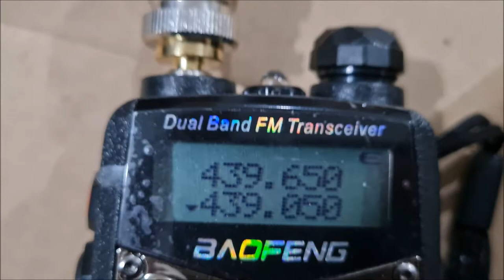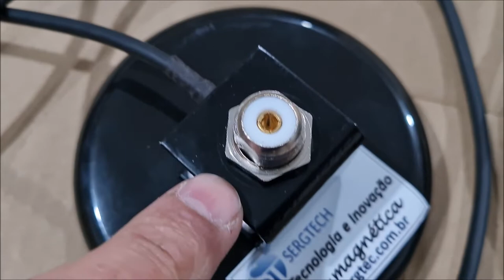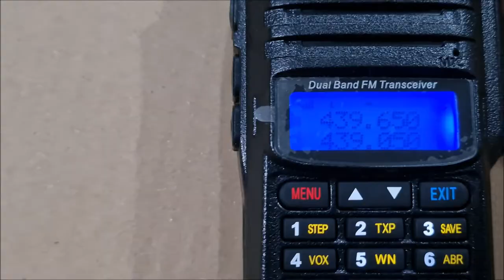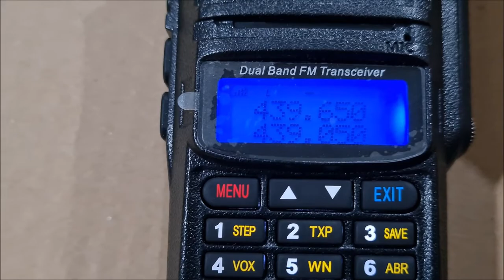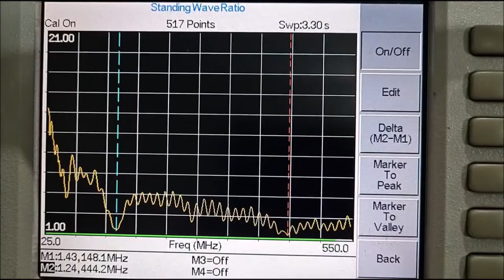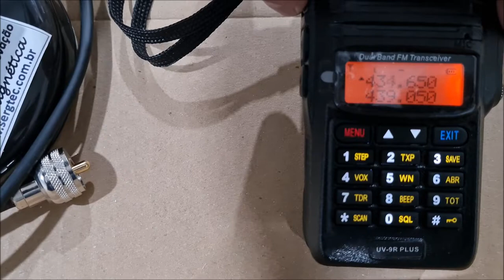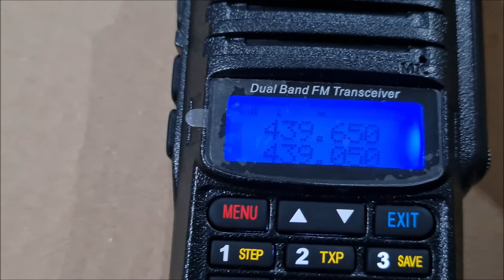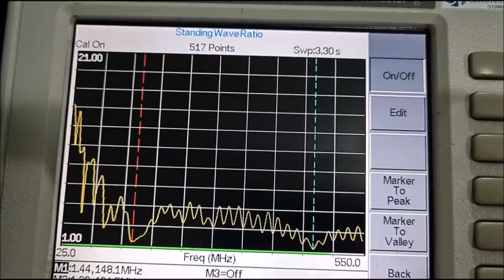VALEU PU2UTX ANTENA E BASE MAGNÉTICA VHF UHF SERGTEC RÁDIOS DUAL✅ SIGA O CANAL ✅ MUITO OBRIGADO!